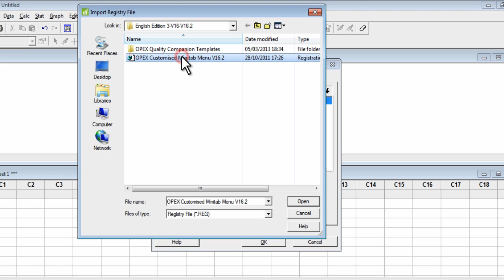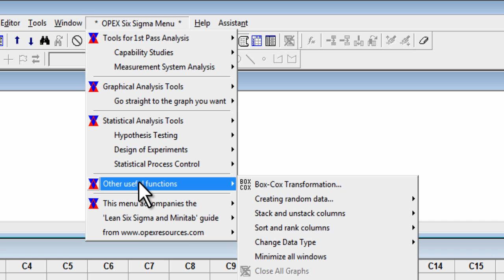OPEX Customised Minitab Menu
An introduction to the free Customised Minitab Menu from OPEX Resources.

The OPEX Customised Minitab Menu accompanies the 'Lean Six Sigma and Minitab' pocket guide, published